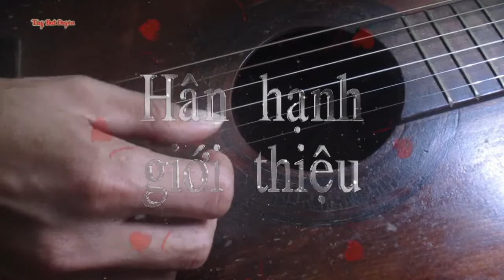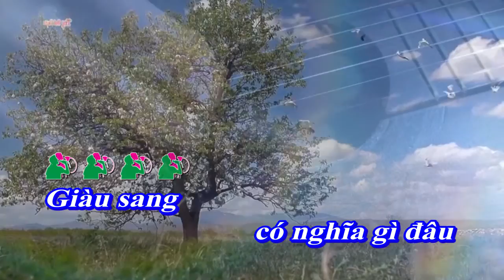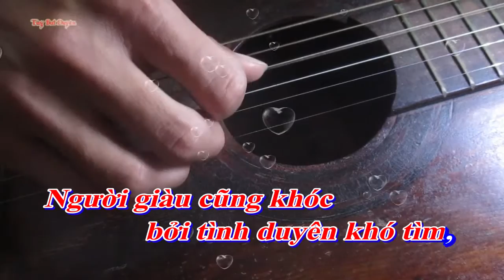Người giàu cũng khóc | Sáng tác Hàn Châu | Guitar Acoustic Tùy But Duyên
BẢN QUYỀN: TÙY BÚT DUYÊN (THỪA THIÊN HUẾ)
--- Video Studio: Tùy But Duyên ---
xem thêm...(more...)